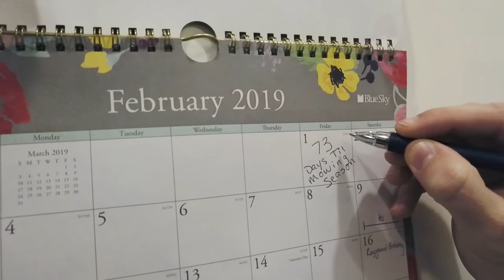The Bermuda Blues - Bermuda Grass Song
The first of many Lawn Tools music videos! This song shows our love for bermuda grass and our sadness over how it goes dormant. Dormant bermuda grass is boring. We want to mow. Although, the fact that bermuda grass goes dormant in the winter and does not nee much lawn care in the winter, means that bermuda grass owners get a little bit of a break. Which is ok sometimes.

We can't wait for summer to come so we can get back into the yard and make our grass look more beautiful than ever!

Song: Country Blues from youtube music library